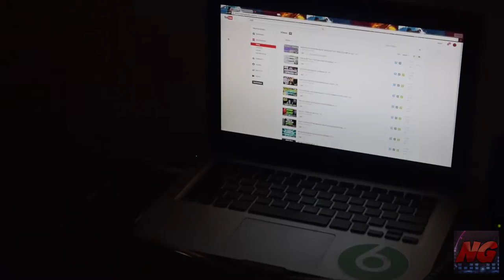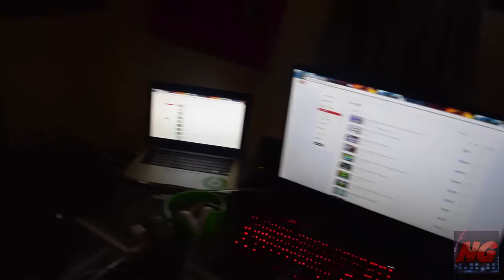Mini Day In The Life/Gaming Setup! R.I.P Jerry...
I hope you guys enjoy my Gaming Setup vid! Thank you guys for all of your continued support ass we approach 1,000 SUBSCRIBERS! Lets hit 50 likes on this video!